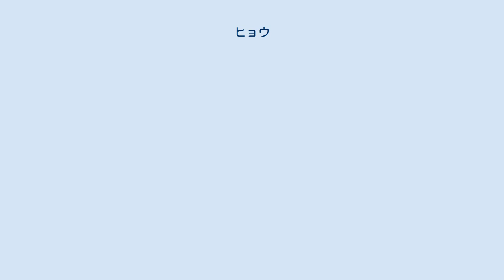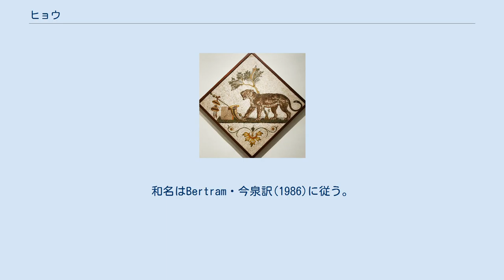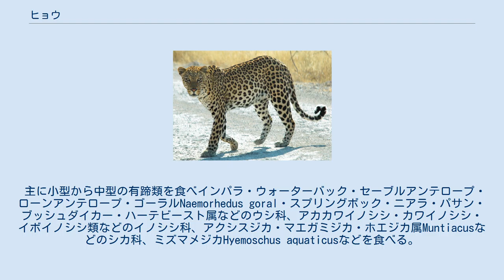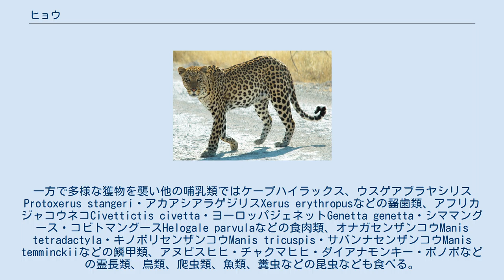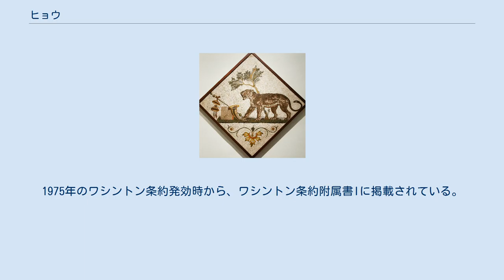ヒョウ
ヒョウ（豹、Panthera pardus）は、哺乳綱食肉目ネコ科ヒョウ属に分類される食肉類。
 アフリカ大陸からアラビア半島・東南アジア・ロシア極東にかけて ネコ科の構成種では、最も広域に分布する。
アフリカ南部・東部や中央アジアの個体群は大型で、中央アジアや南アフリカ共和国沿岸部の山地の個体群は小型とされる。
全身は柔らかい体毛で密に被われる。
背面の毛衣は淡黄褐色や淡褐色で、腹面の毛衣は白い。
頭部や頸部、腹面には黒い斑点が入り、背面や体側面には黒い斑点が花のように並ぶ斑紋が入る。
 四肢はやや短い。
 出産直後の幼獣は、体重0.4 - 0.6キログラム。
 毛衣が黒い突然変異（クロヒョウ）がいて、この変異は劣性遺伝。
黒化個体（メラニズム）は湿度の高い熱帯林や亜熱帯林・山地林でみられるが、乾燥林でみられることもある。
地域別ではアジア南部、特にマレーシアやジャワ島の個体群では黒化個体が多いとされる。
黒化個体にも斑紋があり、赤外線照射を用いれば個体識別が可能とされる。
 以下の亜種の分類・分布は、Stein & Hayssen(2013)に従う。
和名はBertram・今泉訳(1986)に従う。
 以下の亜種の分類・分布は、IUCN SSC Cat Specialist Group(2017)に従う。
 サバンナや熱帯雨林・半砂漠など様々な環境に生息し、都市部の郊外に生息することもある。
夜行性。
群れを形成せず単独で生活する。
 主に小型から中型の有蹄類を食べインパラ・ウォーターバック・セーブルアンテロープ・ローンアンテロープ・ゴーラルNaemorhedus goral・スプリングボック・ニアラ・パサン・ブッシュダイカー・ハーテビースト属などのウシ科、アカカワイノシシ・カワイノシシ・イボイノシシ類などのイノシシ科、アクシスジカ・マエガミジカ・ホエジカ属Muntiacusなどのシカ科、ミズマメジカHyemoschus aquaticusなどを食べる。
まれに大型の有蹄類の成獣を捕食することもあり、記録があるもので最も大型の獲物としてイランドの成獣を狩った例もある。
一方で多様な獲物を襲い他の哺乳類ではケープハイラックス、ウスゲアブラヤシリスProtoxerus stangeri・アカアシアラゲジリスXerus erythropusなどの齧歯類、アフリカジャコウネコCivettictis civetta・ヨーロッパジェネットGenetta genetta・シママングース・コビトマングースHelogale parvulaなどの食肉類、オナガセンザンコウManis tetradactyla・キノボリセンザンコウManis tricuspis・サバンナセンザンコウManis temminckiiなどの鱗甲類、アヌビスヒヒ・チャクマヒヒ・ダイアナモンキー・ボノボなどの霊長類、鳥類、爬虫類、魚類、糞虫などの昆虫なども食べる。
人間の居住地域である場合は、犬や人間も襲う。
捕えた獲物を樹上へ運び、数日にわたって食べたり保存することもある。
樹上に持ち上げる力は強く、キリンやクロサイの幼獣を樹上まで運んだ例もある。
 トラ・ライオン・ドール・リカオン・ブチハイエナに、本種の幼獣も含めて殺されることもある。
これらに殺されるのは通常は衰弱個体や若獣であるが、まれな例としてチンパンジー・ヒヒ類・ナイルワニ・ニシキヘビ類・狩りに失敗してイボイノシシやアフリカタテガミヤマアラシに殺された例もある。
 上述の捕らえた獲物を樹上に運ぶ行為は、ライオンやハイエナ等の他の捕食者から獲物を横取りされるのを防ぐのが主な狙いであるとされる。
イランでは1月中旬から2月中旬、アムール地方では1 - 2月、ネパールでは11 - 12月に交尾を行う。
岩の隙間や樹洞・藪の中などで1回に1 - 6頭（平均2 - 3頭）の幼獣を産む。
幼獣は生後18 - 24か月で独立する。
生後2年6か月から3年で性成熟する。
 ディオニューソスの象徴の一つとして豹を描いたローマ時代のモザイク（ポンペイ近郊） 狩猟の対象とされることもあり、アフリカでは欧米の狩猟者にとって最も危険な五大猟獣とし...